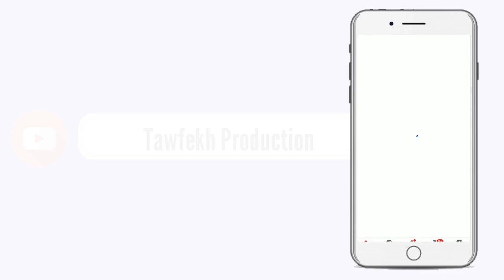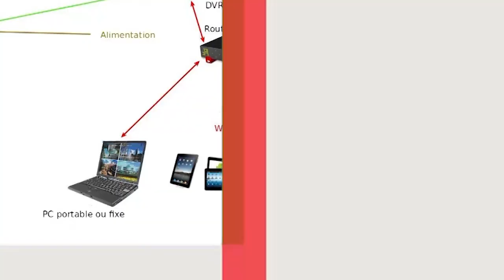THIEDO MOURIDE SADIKH SPECIAL KENDU SERIGNE TOUBA Gana Messere Ablaye Diop Bichri